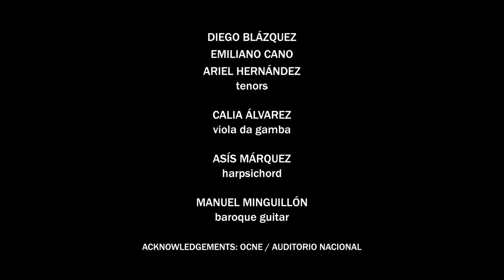Come, let us drink. Henry Purcell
Come, let us drink.
A catch by Henry Purcell.

Diego Blázquez. Tenor
Ariel Hernández. Tenor
Emiliano Cano. Tenor
Calia Álvarez. Viola da Gamba´
Manuel Minguillón. Guitarra Barroca
Asís Márquez. Clave